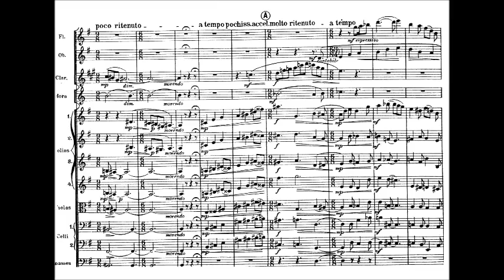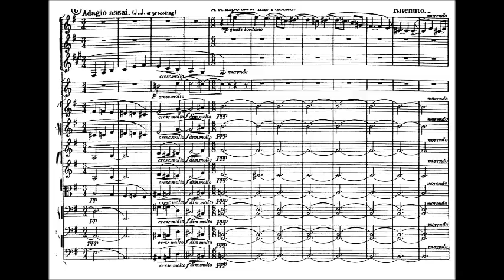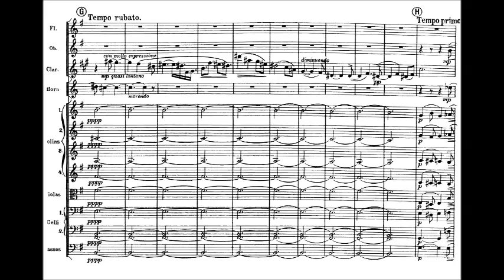Peter Warlock - An Old Song (1917) for Orchestra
Philip Arnold Heseltine (30 October 1894 – 17 December 1930), known by the pseudonym Peter Warlock, was a British composer and music critic. The Warlock name, which reflects Heseltine's interest in occult practices, was used for all his published musical works. He is best known as a composer of songs and other vocal music; he also achieved notoriety in his lifetime through his unconventional and often scandalous lifestyle.

An Old Song (1917)

Northern Symphony Orchestra conducted by Richard Hickox

The "old song" in question is "There was anes a May" (Lowlands Scottish folk song). It is introduced by the oboe at rehearsal letter A.